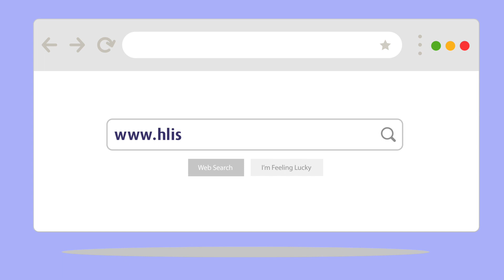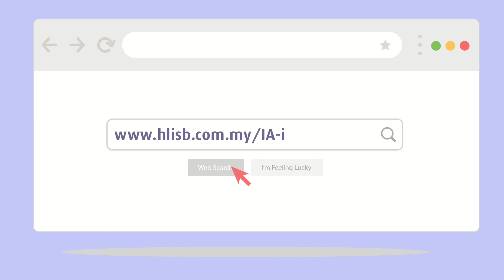Term Investment Account-i by Hong Leong Islamic Bank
Memperkenalkan Akaun Pelaburan Berjangka-i daripada HLISB. Mula melabur dengan hanya RM500 dan nikmati pulangannya dalam masa singkat 3 bulan sahaja. Tertakluk kepada terma & syarat.